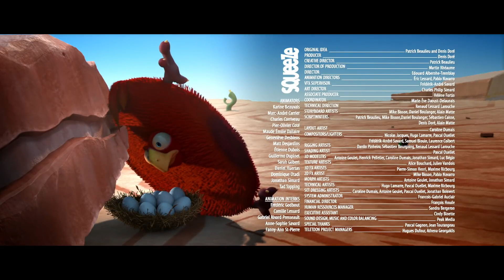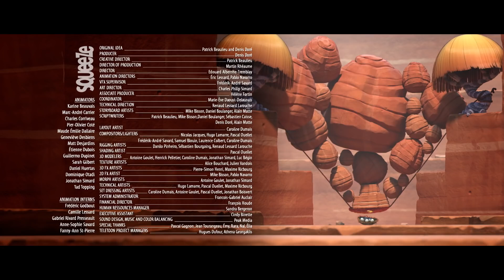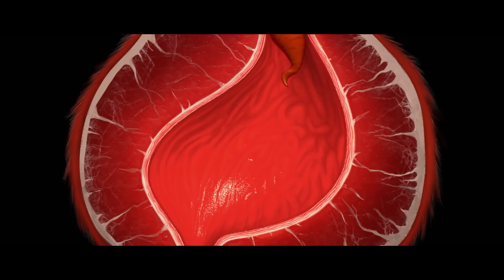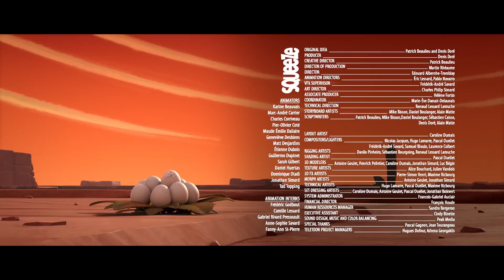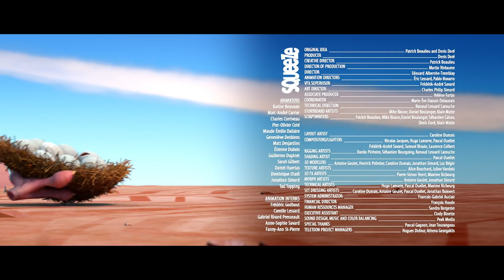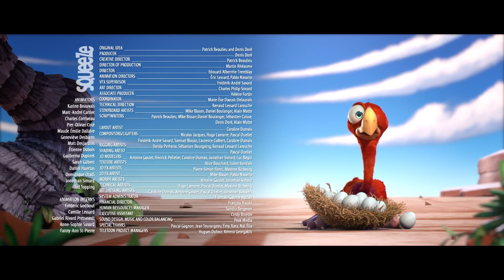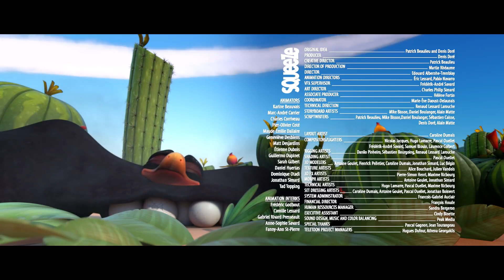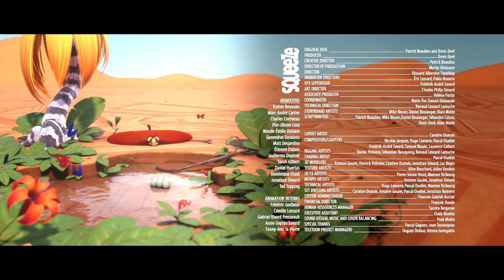Ed Devient Une Crêpe! | CRACKE | Compilation D'Épisodes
Ed devient une crêpe pour protéger ses oeufs.

Rencontrez Ed, ​​anxieux, et ses huit œufs bien-aimés. Overprotective, Ed cause des ennuis et des menaces, ne manquant jamais une occasion d'empirer les choses pour lui-même